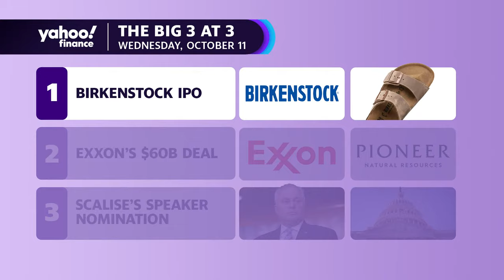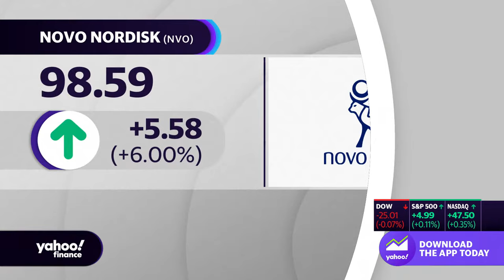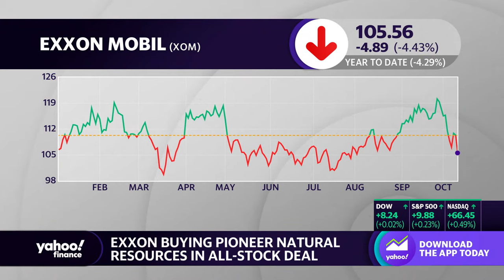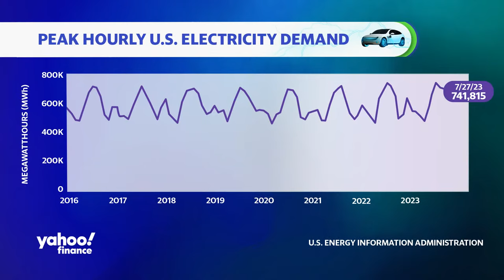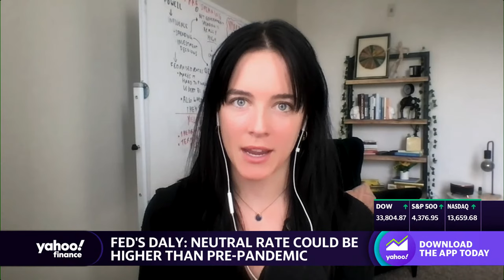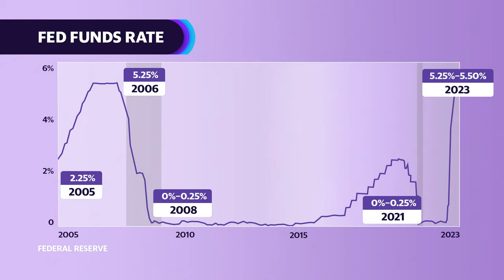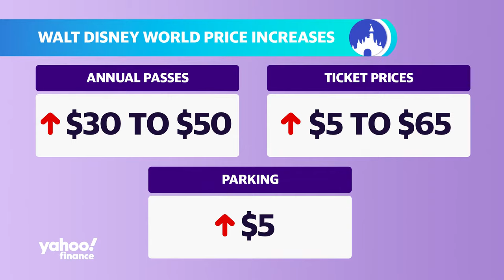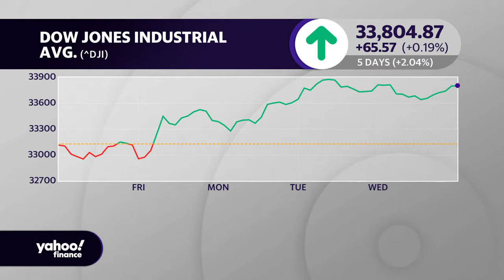Stocks rise as all eyes turn to inflation data: Stock Market | October 11, 2023 Yahoo Finance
US stocks regained momentum on Wednesday, as investors assessed hotter-than-expected inflation data and prepared for more on Thursday while looking to Federal Reserve minutes for a window into policymakers' thinking on interest rates.

The Dow Jones Industrial Average (^DJI) finished up 0.2%, while the S&P 500 (^GSPC) gained 0.4%. The tech-heavy Nasdaq Composite (^IXIC) put on roughly 0.7%, building on Tuesday's win.

US wholesale prices rose last month at the fastest pace since April, with the producer price index for September climbing 2.2% from a year earlier, compared with the 1.6% gain expected.

The PPI reading suggests that inflationary pressures remain despite the Fed's aggressive interest rate hikes. The next read on inflation will come in Thursday's look at consumer prices, which are expected to have slowed slightly from last month.

Minutes from the central bank's last meeting released Wednesday confirmed that Fed members saw one more hike in the bank's two remaining meetings this year, but the inflation picture that emerges from this week will fuel expectations for what the bank decides Nov. 1.

Meanwhile, Treasury yields continued to retreat from 16-year highs hit during the bond sell-off after Israel stepped up its bombardment of Gaza. The benchmark 10-year (^TNX) yield dropped to trade below 4.6% on Wednesday, compared with last week's peak above 4.88%.

But bonds may not be out of the woods yet, some analysts said, given the lack of weak economic data or a solid reason for yields to keep falling.

More investors are now betting the Federal Reserve won't hike interest rates at its November meeting, as the recent surge in bond yields is seen as effectively doing the tightening work of the central bank.

Potentially lifting some pressure, oil prices continued to slide as the impact on supply from the Middle East conflict appeared contained. Crude oil futures (CL=F) dropped to below $84, while Brent crude futures (BZ=F) were down to finish just above $86.

Also in focus, Birkenstock (BIRK) made its trading debut on the NYSE on Wednesday, sliding more than 10% from its initial price.